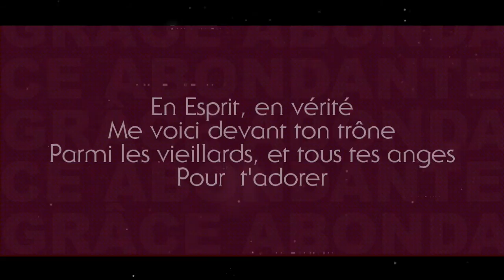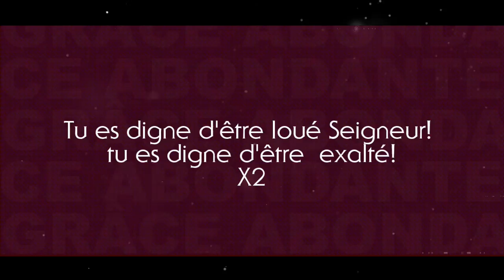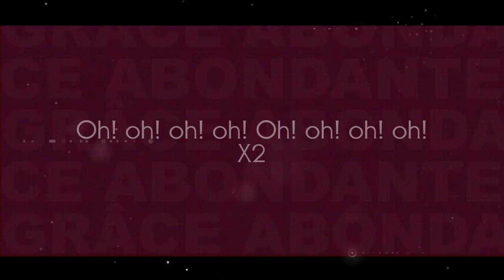EN ESPRIT / James Alcindor